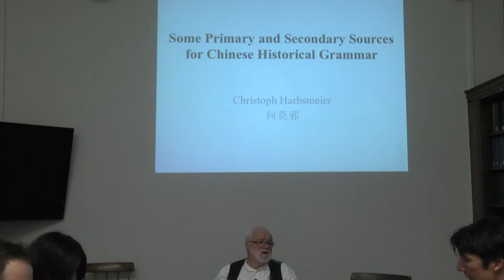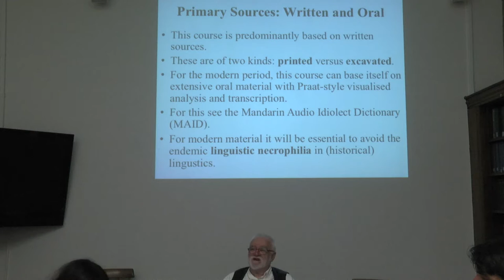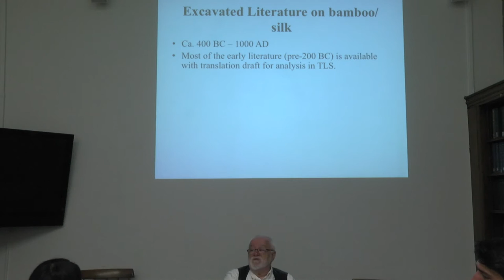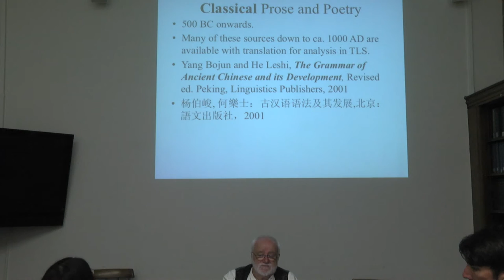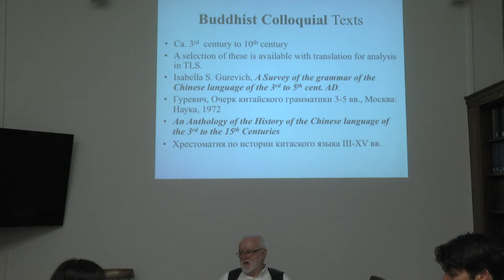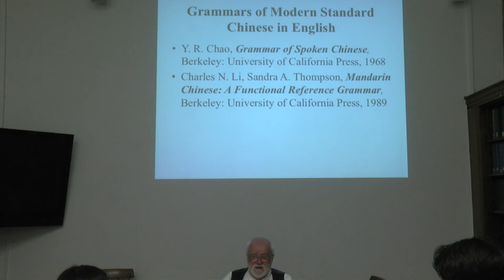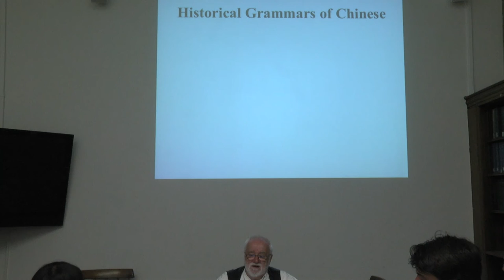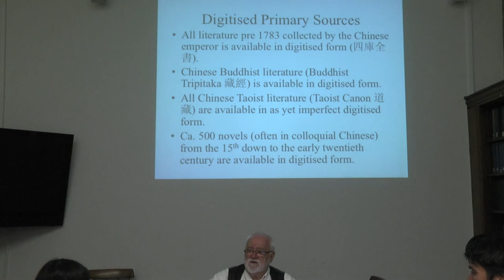Chinese Historical Grammar (1/10): Some Primary and Secondary Sources for Chinese Historical Grammar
何莫邪教授 古漢語語法 文言文的語法 芝加哥大學
Lectures on Classical Chinese Grammar by Christoph Harbsmeier, recorded at the University of Chicago